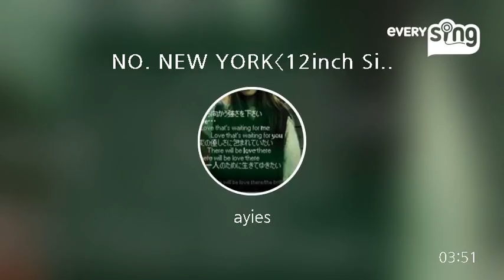[everysing] NO. NEW YORK〈12inch Single Version〉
Singer : ayies
Title : NO. NEW YORK〈12inch Single Version〉

everysing APPLICATION

▶ Features ◀